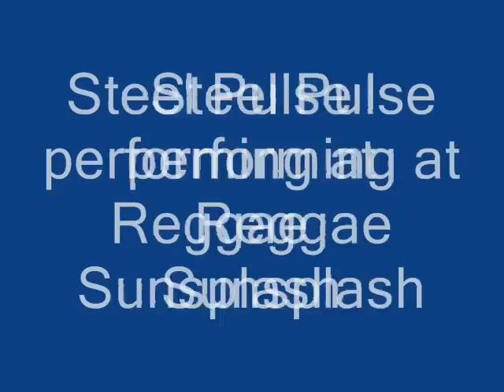Steel Pulse performing at the Reggae Sunsplash